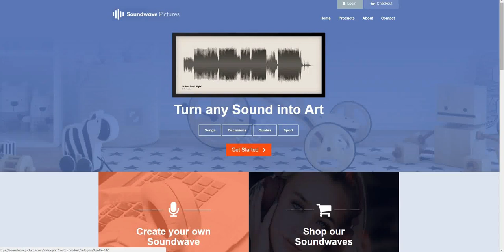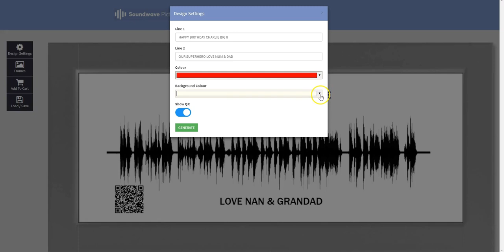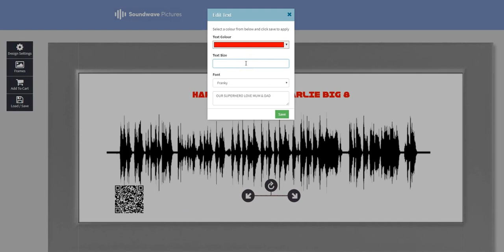Sound wave pictures Tutorial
Sound wave pictures Tutorial how to make superhero happy birthday charlie with qr live to song